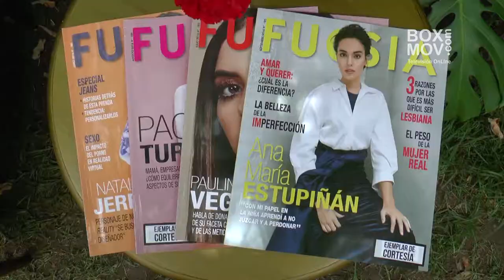Se Busca Diseñador 2017 Ana María Londoño